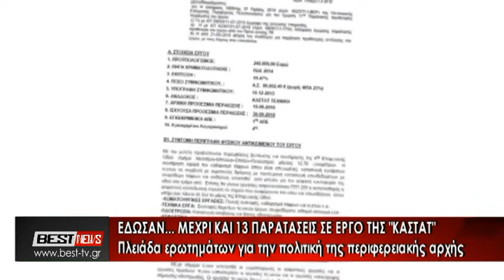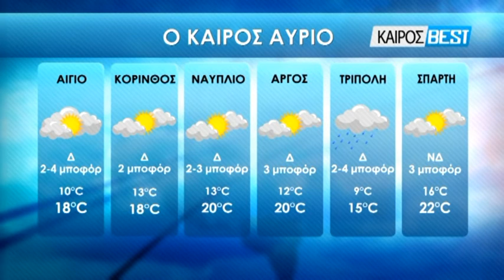20-11-2018 ΚΕΝΤΡΙΚΟ ΔΕΛΤΙΟ ΕΙΔΗΣΕΩΝ